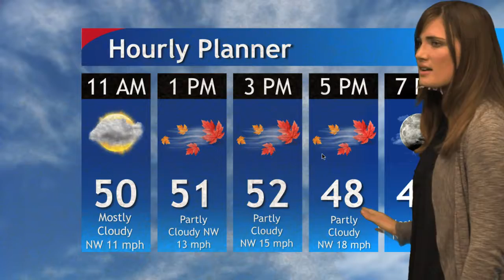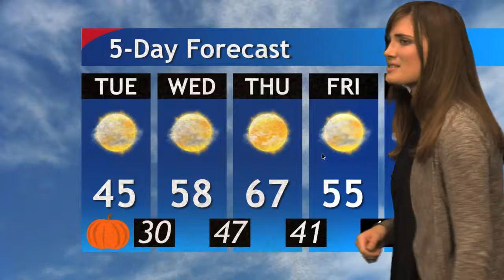GMKU 103017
No special guest today.